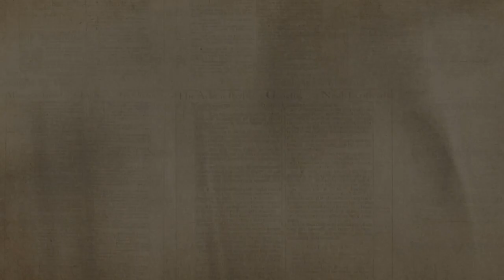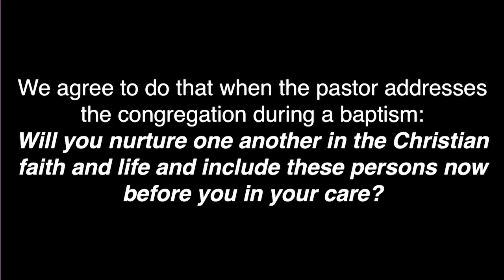Beginnings: Unashamed | Rev. Gros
Luke 2:21-24